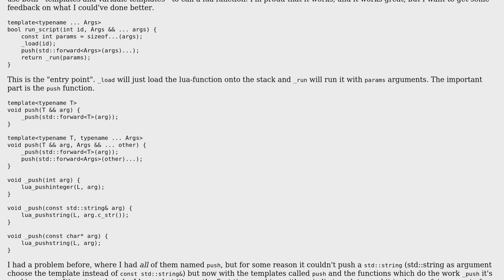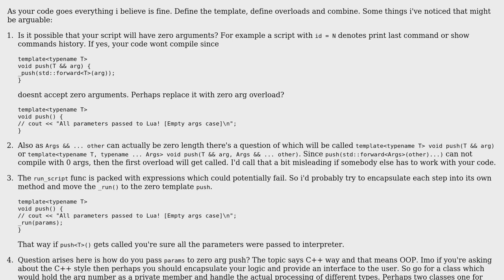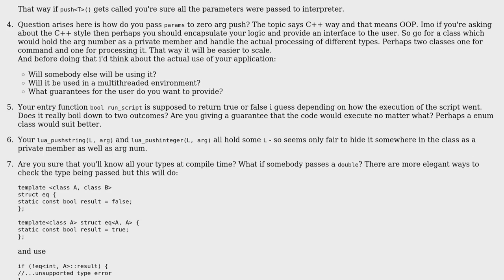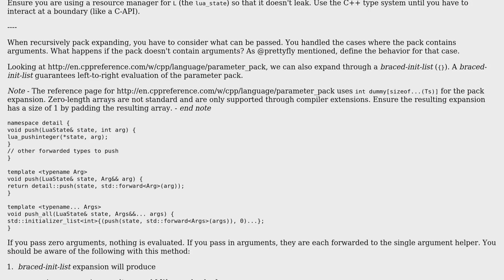Call a lua function - the C++ way (2 Solutions!!)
Call a lua function - the C++ way

With thanks & praise to God, and with thanks to the many people who have made this project possible! | Content (except music & images) licensed under CC BY-SA | Music | Images & others | With thanks to user tkausl user Snowhawk user prettyFly user 200_success and the Stack Exchange Network Trademarks are property of their respective owners. You are responsible for your own actions.